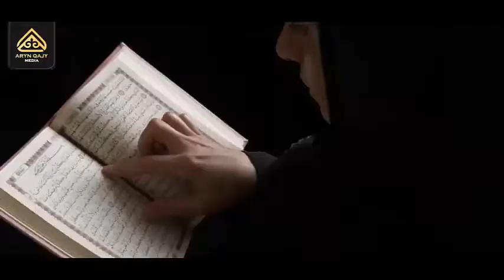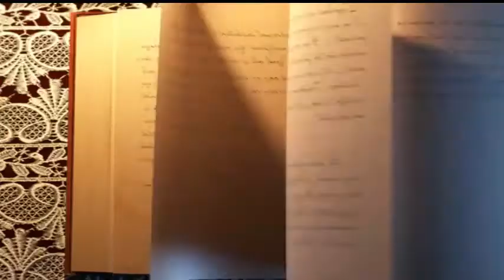"Оқуға құштар мектеп "жобасы